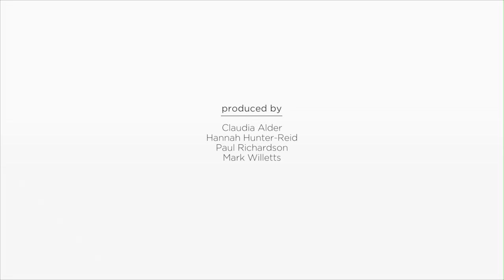Dr Alex Otti on banking in Nigeria | Diamond Bank | World Finance Videos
World Finance interviews Dr Alex Otti, CEO of Diamond Bank, on overcoming the challenges in Nigeria's banking sector.

"Must do better" was the IMF's recent verdict on the Nigerian banking system. Many reforms were "highly commendable", it said, but more still needs to be done to strengthen the central bank's oversight. Dr Alex Otti, CEO of Nigeria's Diamond Bank, discusses the challenges for Nigeria's banking sector, the impact of the country's dependence on oil, and his hopes for the Nigerian economy.